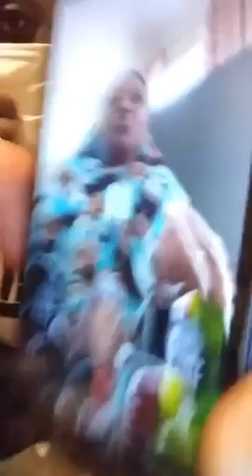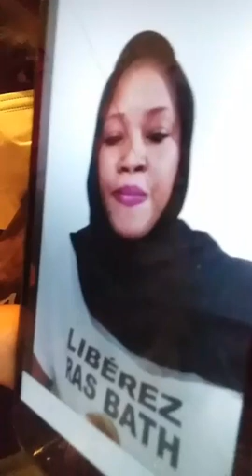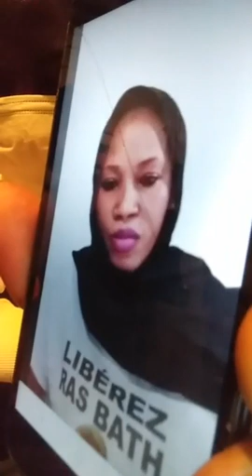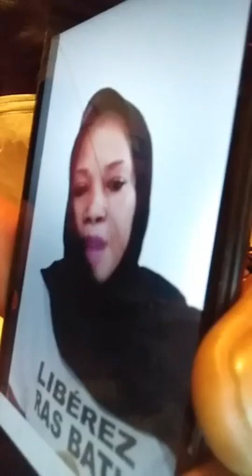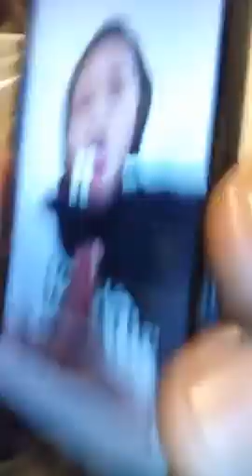GENERAL CHICO : SOLDAT PRO SA DERNIERE VIDEO SUR L'AFFAIRE DE MALIKA FIMANI